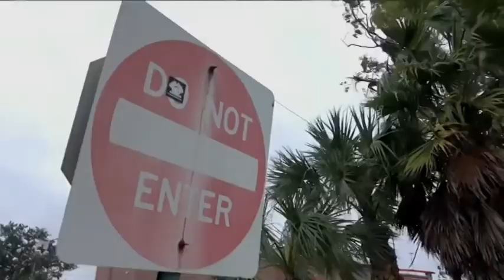Matthew pierde fuerza en su ruta cerca de la costa noreste de Florida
El huracán de categoría 3 Matthew continúa hoy golpeando con saña la costa noreste de Florida con vientos máximos sostenidos de 120 millas por hora (185 km/h), informó el Centro Nacional de Huracanes (CNH), de EE.UU.